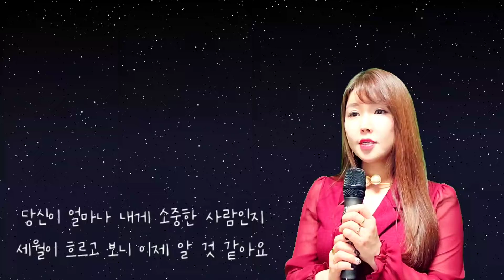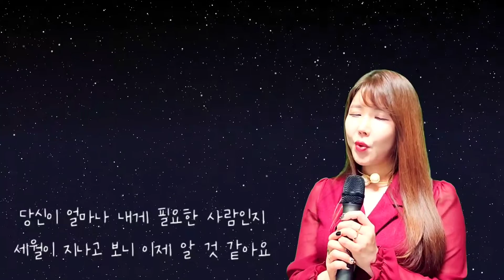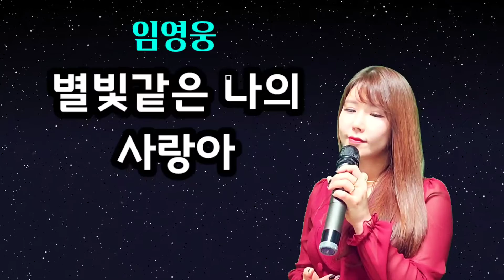임영웅 -별빛같은 나의 사랑아 🧡 cover by 사이다신혜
음악중심 1위에 빛나는
원테이크 라이브로 커버해봅니다~~^^
영상편집 오늘에야 몇시간동안 작업하여 올려보아요~🤗
바쁜와중에도 가끔보내는 나의 문자에 꼭 답장을 해주는 착한 영웅이~!!정말 요즘 그모습이 꿈 같네요👍
가요프로 다 섭렵하자♡♡♡